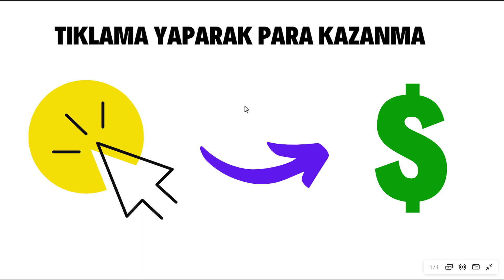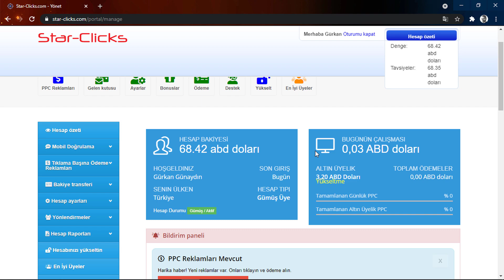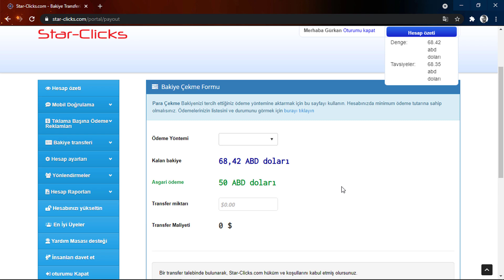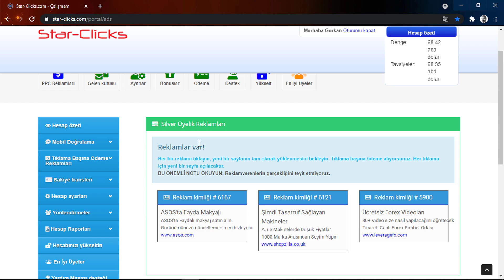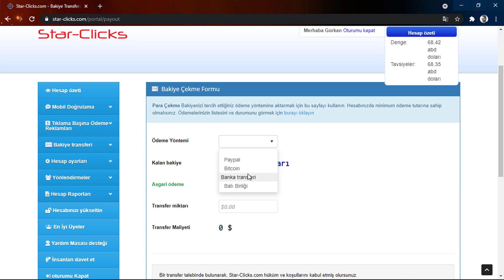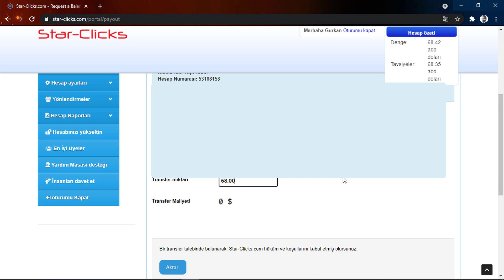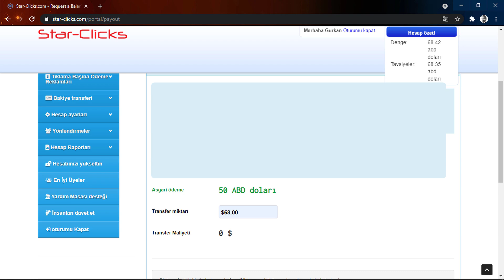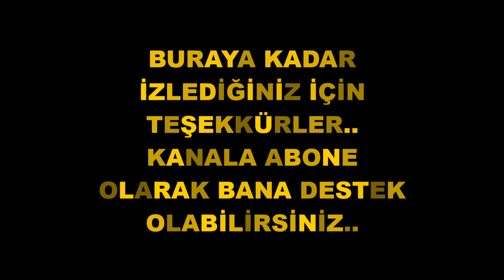SADECE TIKLAMA YAPARAK İNTERNETTEN PARA KAZANMA 🤑(BASİT YÖNTEM) - İnternetten Para Kazanma 2021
✨ *HERHANGİ BİR SORUMLULUĞU KABUL ETMİYORUZ* :
Bu kanalda gösterilmiş veya herhangi bir videoda bahsedilmiş ve tanıtımı yapılan internet siteleri ile yasal anlamda herhangi bir bağımız yoktur. Size verdiğim herhangi bir bilgi sadece kendi deneyimlerime, tecrübelerime ve araştırmalarıma dayanmaktadır. Ben bir finansal danışman ya da mali müşavir değilim, bu yüzden kanalımda söylediklerim bir yatırım tavsiyesi olarak görülmemelidir ve yatırım tavsiyesi de değildir. Ayrıca bu sitelerden kazandığınız paraların vergilendirmesinden bahsedilmemiştir ve bunları araştırmak tamamen sizin sorumluluğunuzdadır. Ekstra olarak benim tanıtımını yaptığım site sizin izlediğiniz zaman diliminde değişikliğe uğramış ve politikası değiştirilmiş olabilir, bu sebeple de doğabilecek herhangi bir sorunun sorumluluğu tamamen sizdedir. Hiçbir siteden kesin bir tutarda kazanç sağlayacağınız konusunda bir garanti vermemekteyiz.